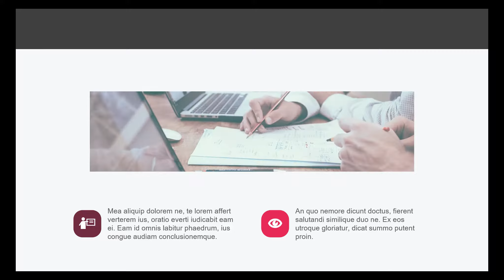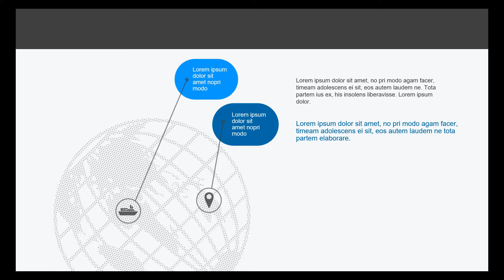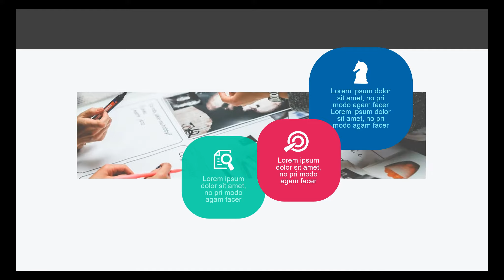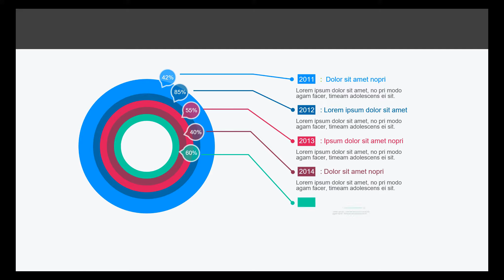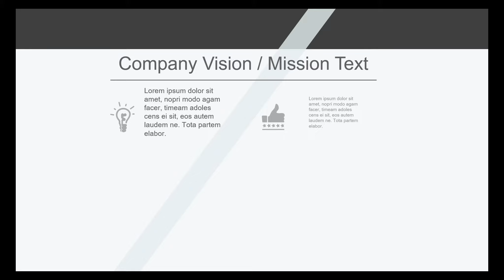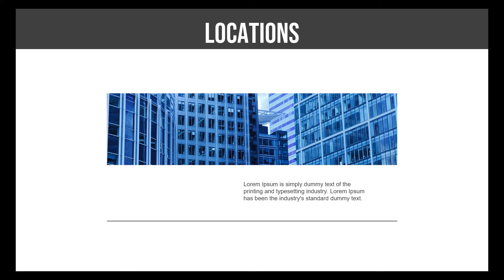Professional Marketing PowerPoint Presentation | Free Download | 2019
Are you Looking for Marketing PowerPoint Template Free Download? Then this powerpoint template can help you out. Create marketing presentations very easy with these custom-to-edit free Powerpoint templates. Use this template to make a Business Proposal or Investor proposal.  Marketing PowerPoint Template Free Download is now open for all.

Features of this Template

1. Standard Template.
2. Master template editable.
3. The animated file included.
4. HD Slide sized.
5. Well, Animated.
6. 50 Color themes
7. One Click Color Change
8. Resolution 16:9 (1920:1080 PX),
9. 100% vector
10. Photos in the presentation are not included (we can send mail)
11. Free and System fonts used for simplicity
12. Fully Animated
13. Full HD
14. No Need Photoshop
15. Modern and Clean Design
16. Friendly Support
17. Deep Template